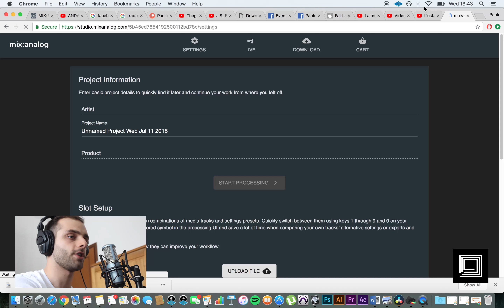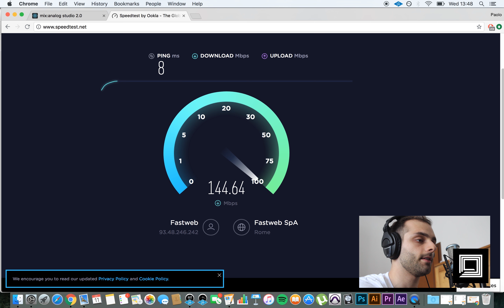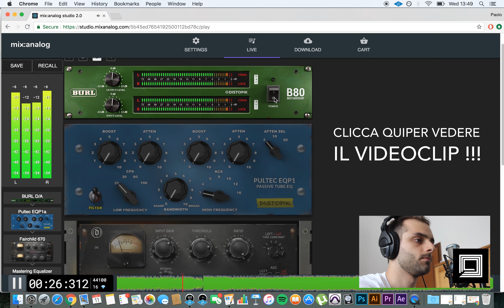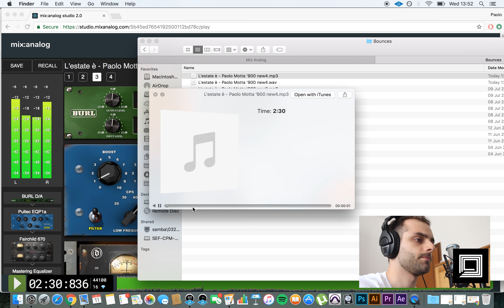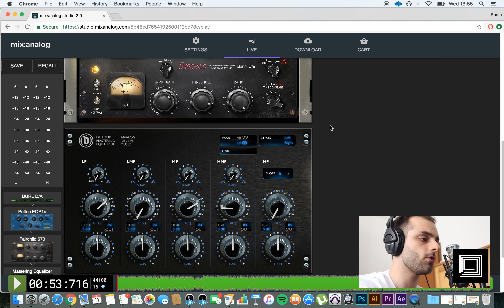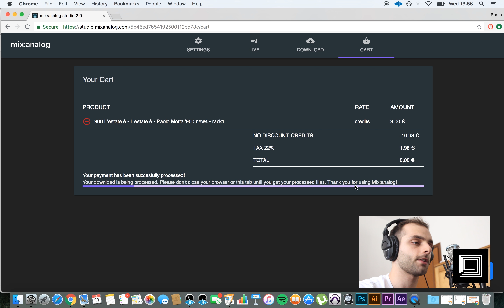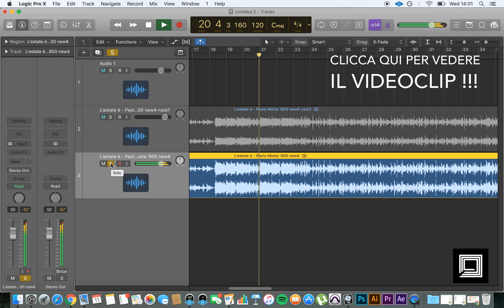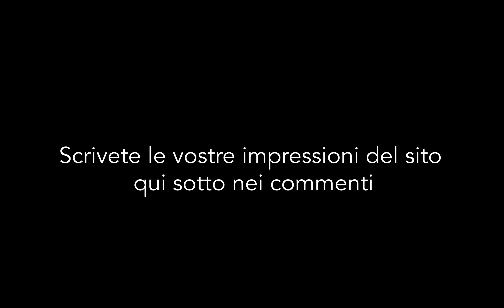mixanalog - Come fare un mastering analogico online!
Oggi vi voglio parlare di un interessantissimo sito web per mix e mastering: si chiama "Mix Analog". Questo sito vi permetterà di masterizzare le vostre tracce con dei veri macchinari analogici direttamente online in tempo reale! Nel video proverò a masterizzare la traccia del mio prossimo singolo "L'estate è" in uscita il 23 luglio su tutte le piattaforme digitali e YouTube per vedere se effettivamente usando questo sito gli da un suono più "analogico" e quindi migliore alla fine del mastering. Se avete avuto modo di provarlo o se volete provarlo cliccate il link che ho lasciato in descrizione e scrivete nei commenti cosa ne pensate (se secondo voi sono veri i macchinari analogici, se effettivamente ha un suono più ricco ecc.)